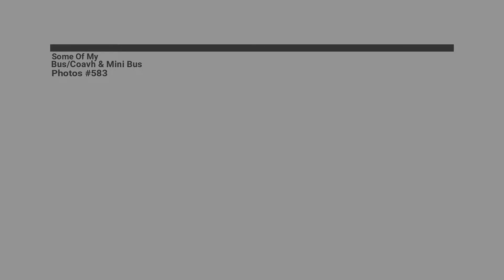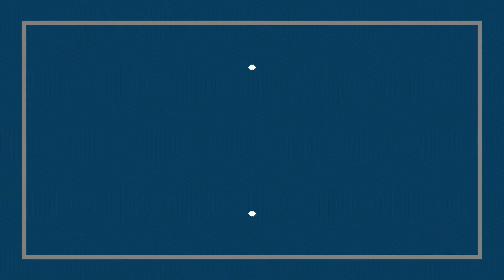Some Of My Bus/Coach & Mini Bus Photos #583